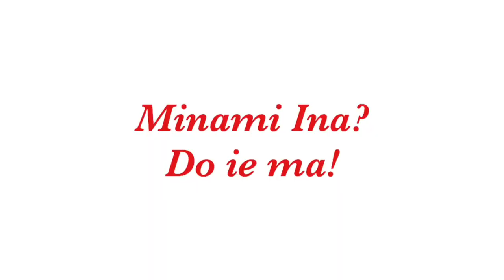Explore Labuan Bajo dan Tradisi memberi makan Nenek Moyang di Manggarai | Manggarai - NTT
Explore Labuan Bajo dan Tradisi memberi makan Nenek Moyang Manggarai | Manggarai - NTT
Jalan-jalan keliling labuan bajo